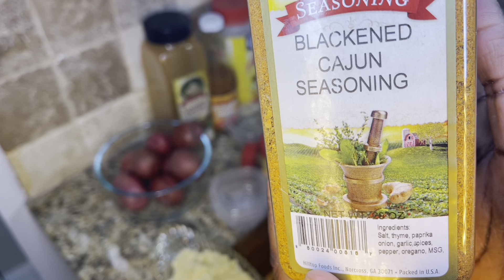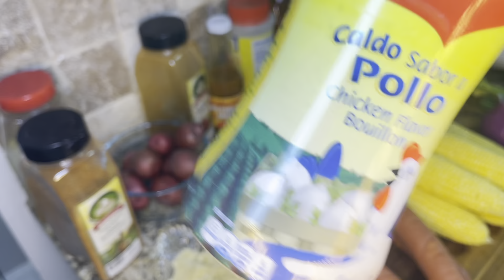Gade koman mwen prepare yon fruit de mer ( spice see food boil)